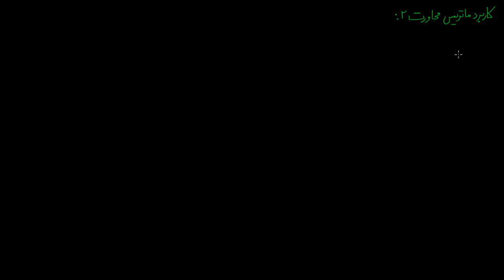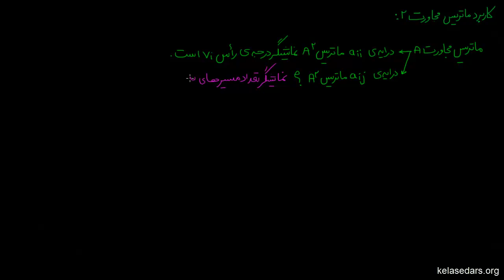گراف ۱۵ - کاربرد ماتریس مجاورت ۲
در این ویدیو با یک مثال با یکی دیگر از کاربردهای ماتریس مجاورت در تشخیص تعداد مسیرای به طول دو در گراف آشنا می شویم

Category: